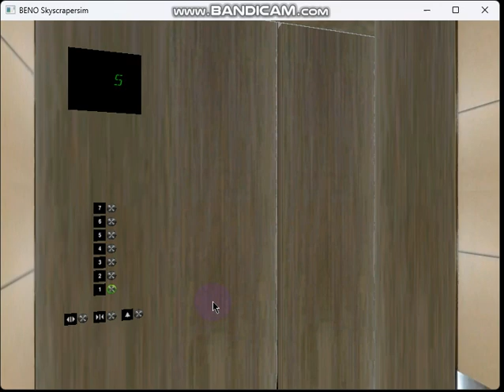735 Blue Aura Hornet Way: 7-stop 1.6 m/s Otis Scenic 1.6i Gen2 Premium (Passenger West)